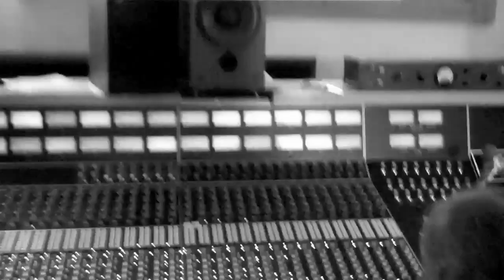The Making Of Laura Veirs' 'Tumble Bee'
Tumble Bee, the first children's record from the prolific Laura Veirs, inspires listeners to lean in close and hit replay. The youthful innocence in Veirs' voice lends itself well to the jaunty spirit of the album, a collection of American folk songs. She and renown record-producer Tucker Martine (The Decemberists, My Morning Jacket, Sufjan Stevens), her long-time collaborator on seven of her eight records, have created a piece of art that is sure to appeal to children as well as adult fans of Veirs' previous work. As Smithsonian Folkways recording artist Elizabeth Mitchell says, "This is a luminous, smart, essential and truly extraordinary album."

Inspired by the birth of her son and by countless fans who've told her over the years how much their kids love her records, Veirs became curious about the history of American children's music. She and Martine listened to hundreds of songs from the past several centuries, including Harry Smith's famous Anthology of American Folk Music. They selected what Veirs calls, "a sampling that reflects our richness as a people." Tumble Bee was recorded at home in the Spring of 2011.

"Many of these songs have been forgotten throughout the years," says Martine. "We wanted to bring these beloved songs to a new generation with an instrumentation that both honors their traditions and creates something unique."

A joyous testament to this collective history, Tumble Bee embodies both the uplifting and fearful moments of childhood. Listeners of all ages will revel in Veirs in her prime.